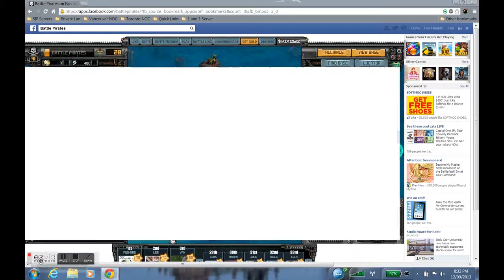How to win the weekly mission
Instant repair mauraders will let you win the weekly mission. The following video is a little long but at 200% speed. The crucial step is killing the fleet. The other fleets are all on auto. 31,000 points and 12,500,000 Res from each 31 OP killed.